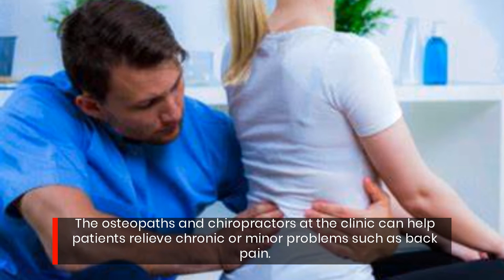Get Upper & Low Back Pain Relief With This Osteopathic Massage Treatment in London